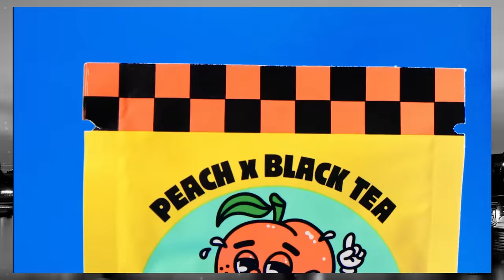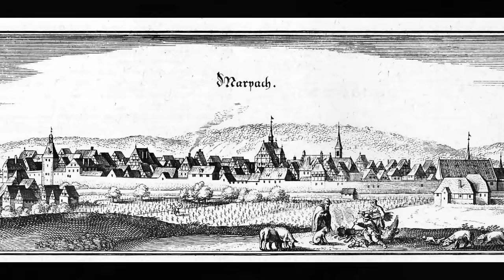Deutsche Ortsnamen!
Schaut jetzt bei Holy vorbei!
Mit dem Code MAGNA5, gibt es fünf Euro Rabatt und mit MAGNA 10% auf eure erste Bestellung:

Videogliederung:
00:00 Einleitung
02:35 Siedlungsnamen
05:19 Strukturnamen
09:42 Lagenamen
11:09 Rodenamen
15:47 Wirtschaftsnamen
17:30 Stammesnamen

Hintergrundmusik:
Titel: Teller of the tales
Künster: Kevin McLeod!
CC: 3.0 Lizenz

Wenn es bezüglich meiner Quellen Fragen geben sollte, bitte ich darum mich zu kontaktieren, es wäre nur sehr schwer möglich alle Quellen in der in ihrem Umfang limitierten Videobeschreibung aufzulisten.
Bei Germania Magna handelt es sich um ein Projekt, das ohne primäres kommerzielles Interesse entstanden ist. Sämtliche Videos sind der Öffentlichkeit frei zugängig, stehen der weiteren Verwendung frei zur Verfügung und dienen dem Unterhaltungs- und Bildungszweck.

Bildquellen: (Germania Magna hält oder beansprucht keinerlei Rechte an verwendeten Bildmaterial, sämtliche Verwendungen von Bildmaterial unterliegen dem Zitatrecht)
A) Bilder von den Wikipedia-Commons
1. Von Catatine – Eigenes Werk, CC0,
2. Von pegasus2 - Selbst fotografiert, Gemeinfrei,
3. Von Wolfgang Glock - Eigenes Werk, Gemeinfrei,
5. Von Toksave - Min çêkir, Public Domain,
6. Von Christoph Probst - Eigenes WerkÜbertragen aus de.wikipedia nach Commons durch Sebastian Wallroth mithilfe des CommonsHelper.(Originaltext: selbst fotografiert), Gemeinfrei, 7.
9. Von Martin Windischhofer - Eigenes Werk, CC0,
11. Von Fotografiert von User:Martinroell - Fotografiert von User:Martinroell, Gemeinfrei,
13. Von Kateer - Eigenes Werk, Attribution,
17. Von Frank Weiner - Eigenes Werk, Gemeinfrei,
18. Von Jensibua - Eigenes Werk,
B) Bildmaterial von Pixabay
(Quellenliste auf Nachfrage verfügbar!)